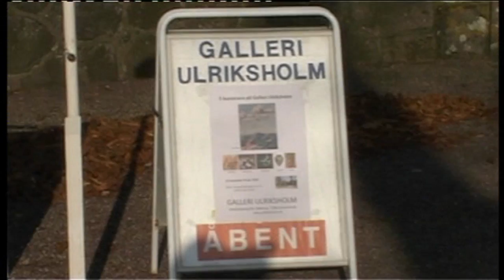Julemarked på Ulriksholm Slot i 2011.